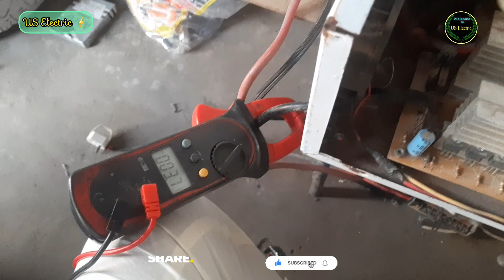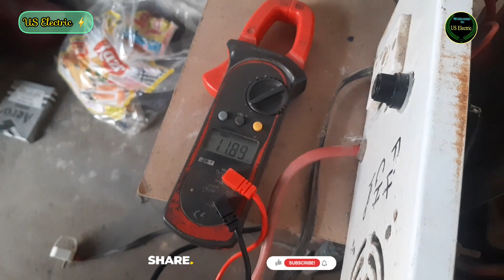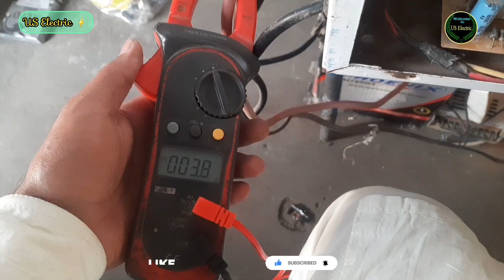UPS Fuse Problem_UPS ka Fuse Holder na lagany ki waja sy UPS Burn out ho gya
Asslam u Alykum dosto Welcome to all

ups fuse problem
ups fuse change
ups fuse
ups fuse replacement
ups fuse check
ups fuse repair
ups fuse blown
ups fuse problem tamil
ups fuse blown again and again issue resolved
ups inverter fuse change
ups module fuse problem
ups ka fuse
homage ups fuse change
exide ups fuse trip
ups kit
ups kit repairing
ups kitni bijli khata hai
ups kit connection
ups kit setting
ups kitny watt ka hota hai
ups kitny ka hai
ups kit price
ups kitny ampere ka hota hai
ups kitna load utha sakta hai
ups kitny ka milta hy
ups kitny time chalta hai
ups kit ki setting
ups kitny rupaye ka milta hai
US Electric is created to share the ideas & tips about learn and earn and success.
The motive of US Electric is to encourage people to learn new skills so that they can make money and make their lives better.